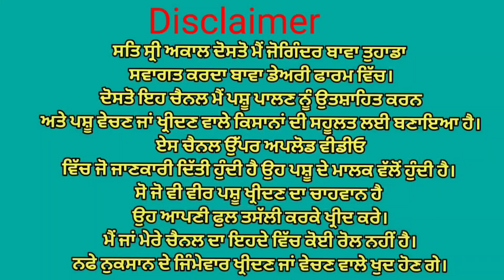7 ਨਗ ਵਿਕਾਉ👌 ਘੱਟ ਰੇਟ😱😱Bawa dairy farm